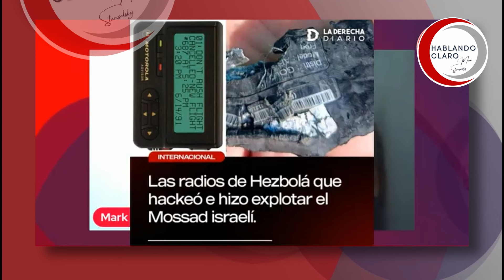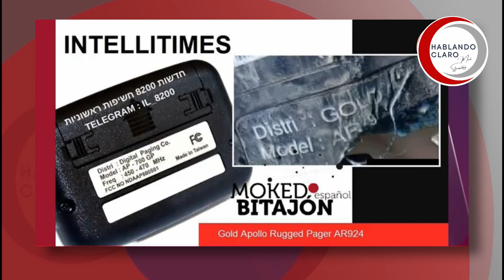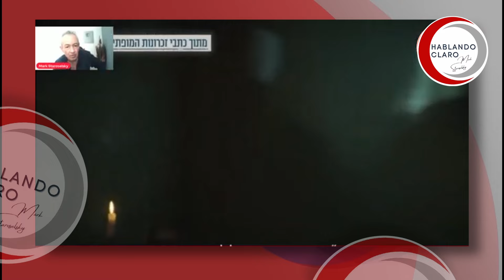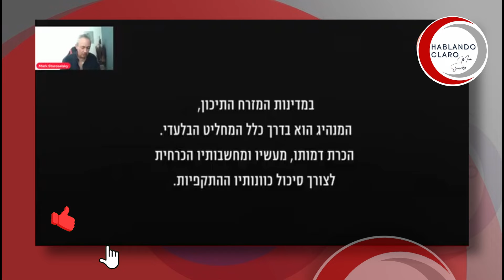¡BÍPERS EXPLOSIVOS!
El mayor ciber ataque de la historia, con bípers explosivos.

O a nuestra cuenta en BBVA:

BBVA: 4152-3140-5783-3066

Free music for commercial purposes (YouTube Videos, Films, TV, Podcast, etc, etc …)

You’re free to use this song in any of your videos, but you must include this page url in your video description